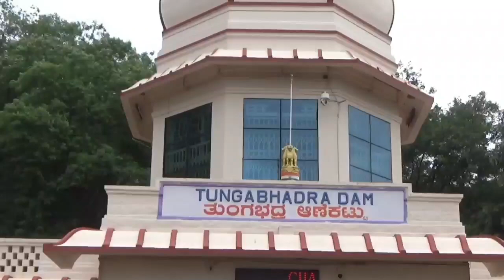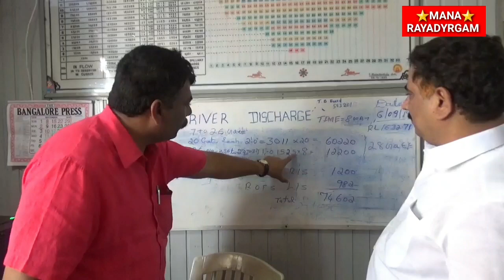MANARAYADURGAM ANANTAPUR NEWSUPDATES RAYADURG